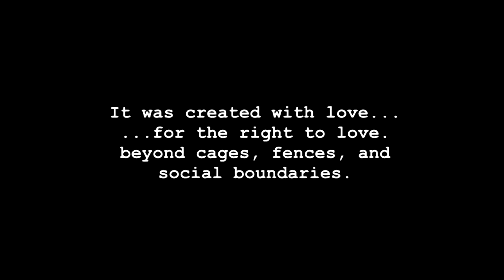Secret Agent Moscow - Graphic Novel Film Trailer - February 6th 2014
"Forbidden love takes flight in a 1949 secret agent mystery/thriller"

Buy the graphic novel at Amazon.com on February 14th 2014, Valentine's Day

Secret Agent Moscow is a self-published graphic novel funded by Kickstarter. It was originally released in November 2013 to all Kickstarter backers and two small independent book stores in San Francisco and San Jose, California. February 14th 2014, Valentine's Day, is the official Amazon.com release of the graphic novel.

Secret Agent Moscow - Synopsis
Natasha, a former WASP (Women Airforce Service Pilot) of WW2, is afraid to forget her past. While walking down memory lane, trying to find the one she loved and lost in the secret underworld of sexual deviants in 1949 San Francisco, she becomes intricately entwined in a Secret Mission that sets her off to find Sidney, an agent gone missing in Moscow. What she uncovers are the secrets to a forbidden past laced in strands of barbed wire. Can she keep her sanity as she witnesses visions of the past, present, and future, or will she become the victim of a tortured mind?